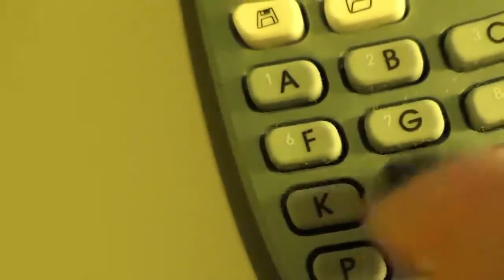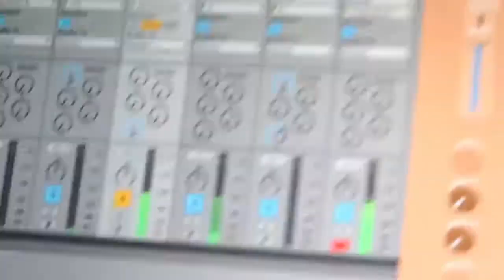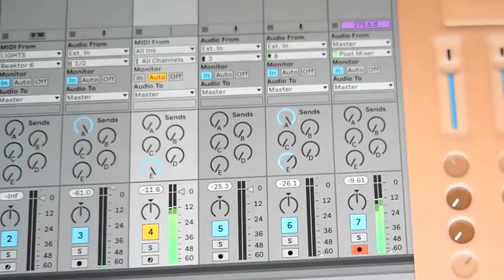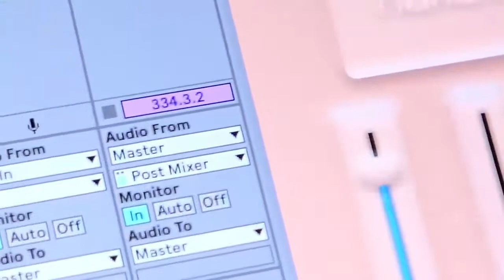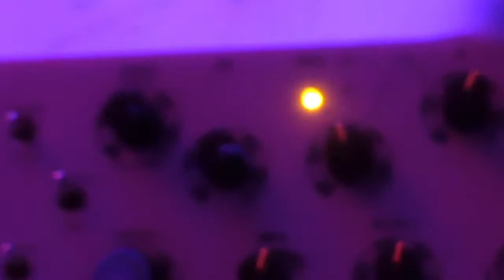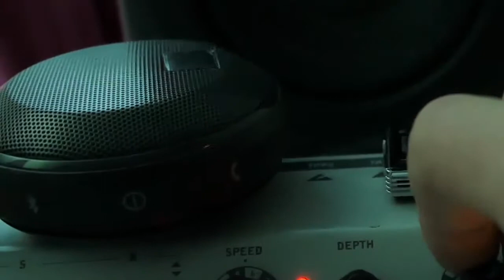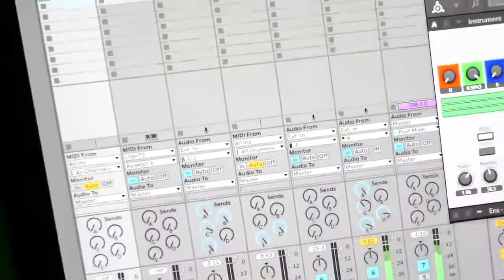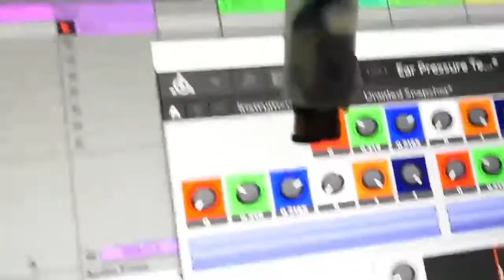The Quarantine Concerts - Doron Sadja - October 8, 2020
Presented by Shinyoko/Artist Pool